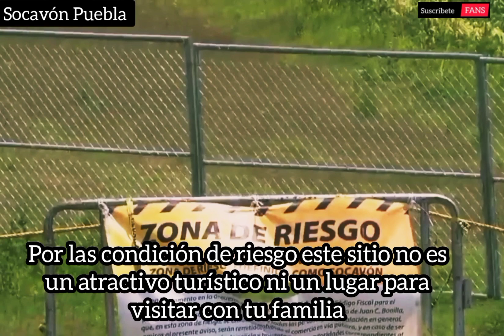Socavón en Puebla Zacatepec el personal de PC ESTATAL SEDENA MX y CENAPRED estuvieron en el SOCAVÓN